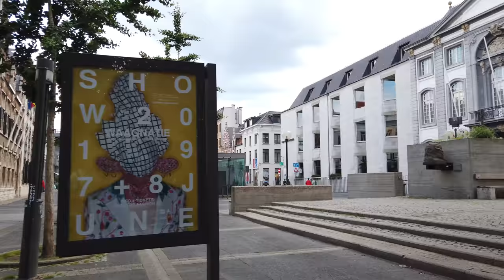Walking in ANTWERP / Belgium 🇧🇪 - 4K 60fps (UHD)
Antwerp (Dutch: Antwerpen) is the second largest city in Belgium (after Brussels). Antwerp was a financial and trade center in the 16th century and has some beautiful historical buildings.

We start this evening walk at the Grote Markt - Antwerp's Market Square with the Brabo Fountain and the Town Hall. There in the centre the Flemish Renaissance architecture can be seen in many places. We walk around in the Old Town with the gothic "Cathedral of Our Lady" (Onze-Lieve-Vrouwekathedraal).

Later we check out the Groenplaats before we walk towards the railway station were we end this walk.